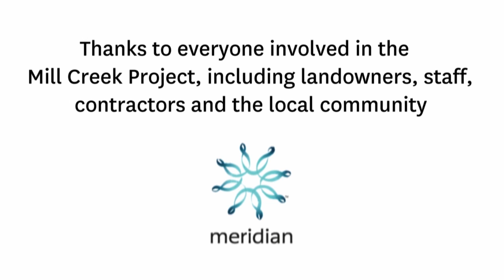Mill Creek First Power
Meridian Energy celebrates the generation of first power at Mill Creek, a 26-turbine wind farm north-west of Wellington city near Ohariu Valley.